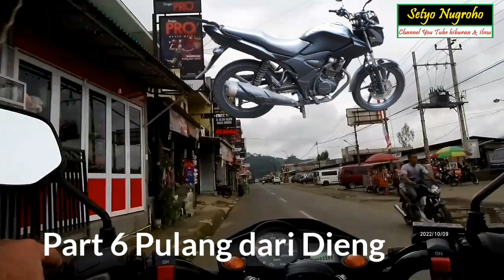GOOD BYE ,DIENG !!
Sampai joempa lagi di lain waktu Dieng berhawa sejuk dingin menyegarkan
wisataalam diengplateu